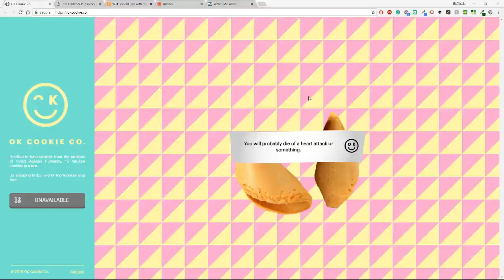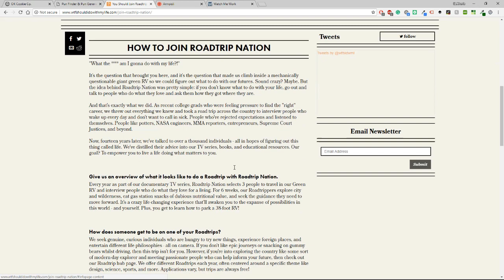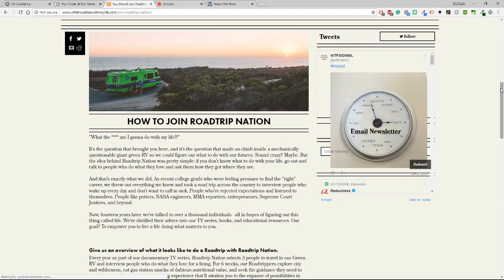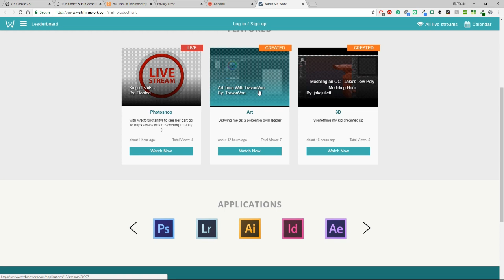5 Apps to make you less productive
I like reviewing products, websites, apps, tools etc around tech and the ICT industry.

Would you care buying me a coffee?

If you have any question, dont hesitate to ask,